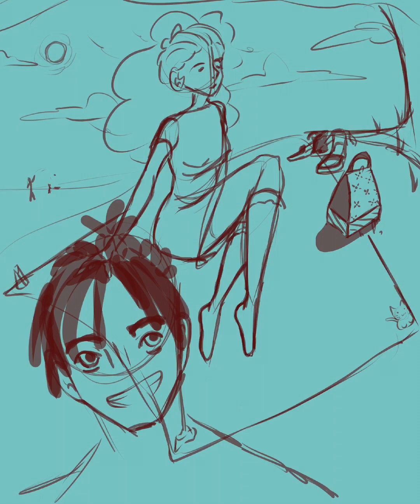Picnic date Speed painting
Decided to draw a cute picnic date, enjoy!

🎵 Track Info:

Title: Alone Together by Mona Wonderlick

🎵 Track Info:

Title: Soulmates (Instrumental)
Artist: DayFox & BraveLion
Genre: Pop
Mood: Bright

🎵 Track Info:

Title: Summertime by Tokyo Music Walker